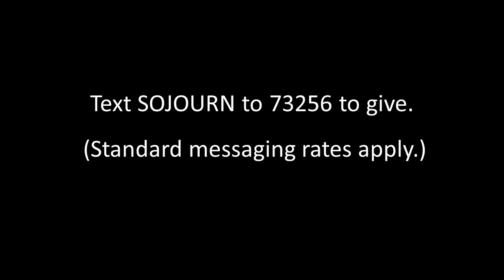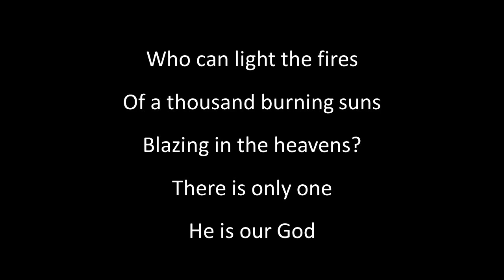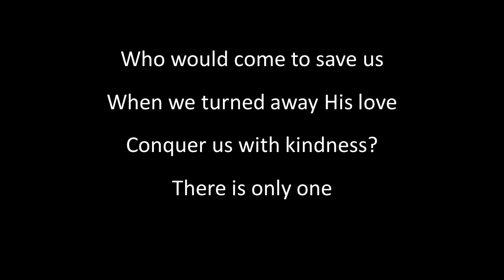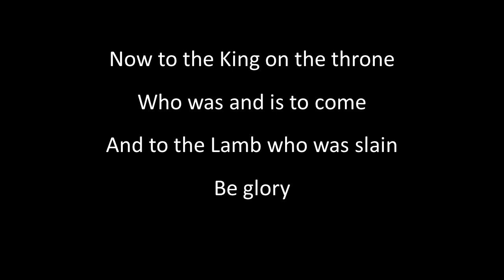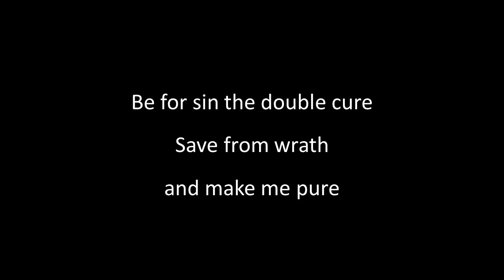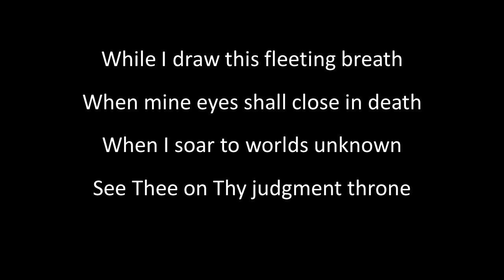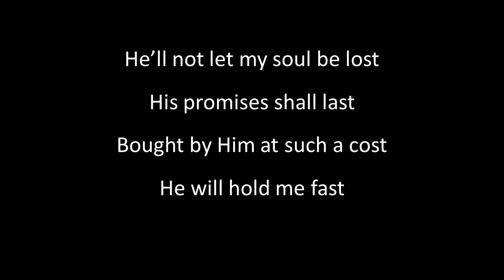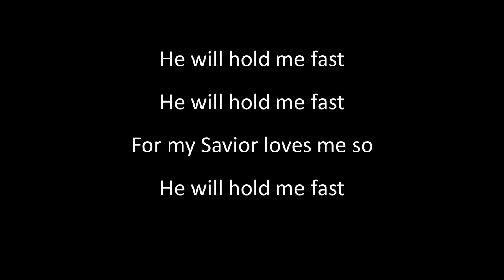Sojourn Baptist Sunday Service for April 25th/26th, 2020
Sojourn Baptist Worship Service

1st Corinthians 7:17-24
The Doctrine of Marriage (part 4)
"The Principle of Remaining"

1. Fulfill the Assignment Given to You
   A. Maintain Your First Priority: Keep God's Commandments
   B. Learn Contentment in Your Calling: Walk Out Your Mission
2. Leverage the Opportunities Afforded by Your Circumstances
   A. Live Mindful that God's Sovereignty Includes Your Circumstances
   B. Remember WHOSE you are and that you are NOT ALONE